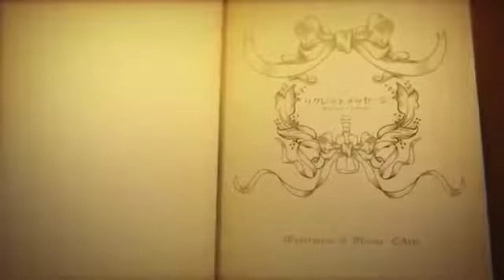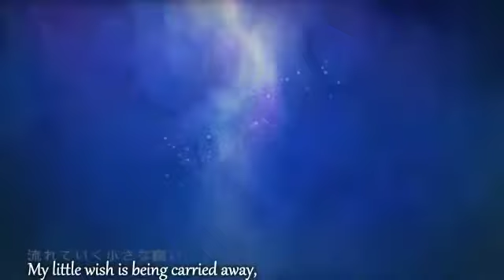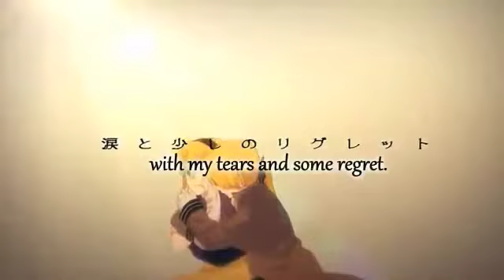Regret Message Rin